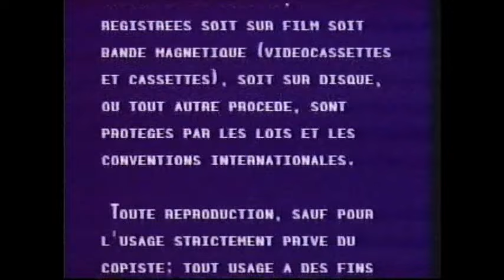Pin-Pon | Pon-Pon chef de gare / La porte du rêve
Pin-Pon
Volume 4 : Pon-Pon chef de gare / La porte du rêve
Production : Téléfiction
Distribution : CFP Video
Sorti en 1997.
Pon-Pon se remémore avec émotion son grand-père Isidore Izigo qui fut autrefois chef de gare. Pin-Pin se fait inventeur et fabrique une porte qui donne sur les rêves...
Défaillances majeures de la vidéocassette :
2:45 à 3:08 - Distortion audiovisuelle mineure
45:07 à 45:11 - Distortion sonore